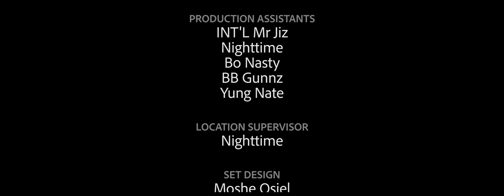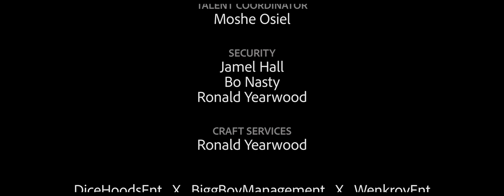Moshe Osiel Chedda Cheeze Music Video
Moshe Oisel Debut Single Chedda Cheese a Hip Hop Dance Fusion